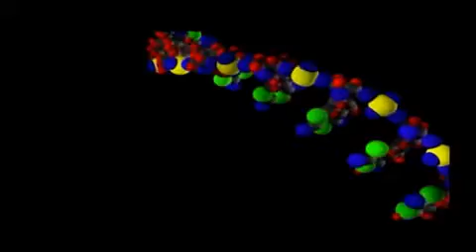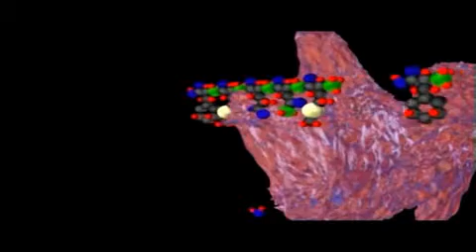דנ"א ו-רנ"א DNA & RNA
להסבר מלא כנסו אל זהו סרטון מתוך המדור 'מאגר מדע' של האתר דוידסון און-ליין. דוידסון און-ליין הוא אתר חינוכי מבית מכון דוידסון לחינוך מדעי - הזרוע החינוכית של מכון ויצמן למדע.

סרט הסבר על חומצות הגרעין דנ"א ו-רנ"א שאוגרות ומעבירות את המידע הגנטי של היצורים החיים.

This video was produced by great pacific media. for more of their excellent videos